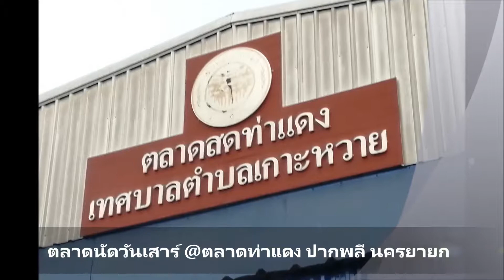ตลาดนัดวันเสาร์ @ตลาดท่าแดง ปากพลี นครยายก